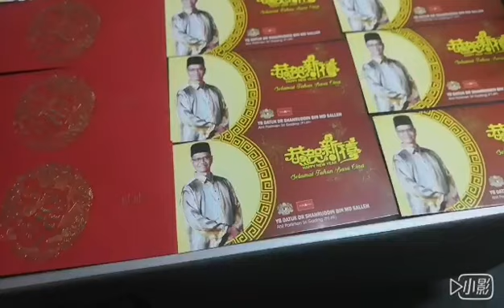开工大吉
2019年大年初七1n3工业开工大吉